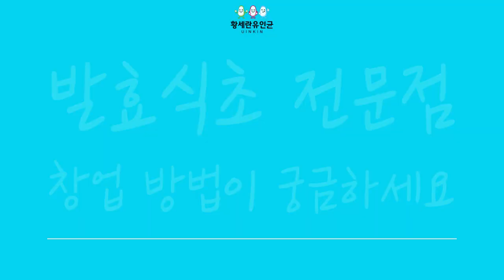발효식초 전문점 창업 관심?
발효식초 전문점 창업